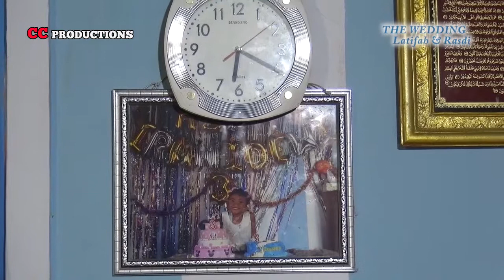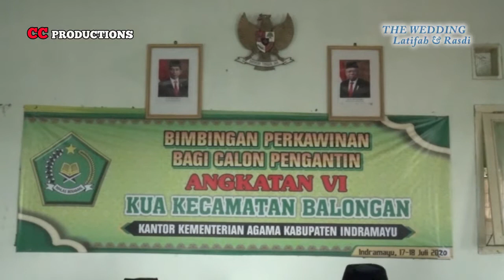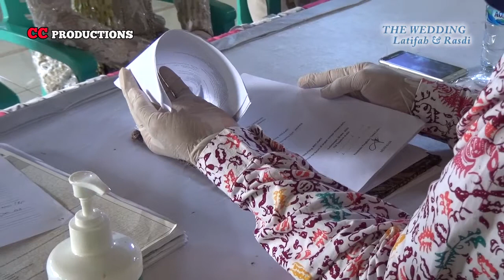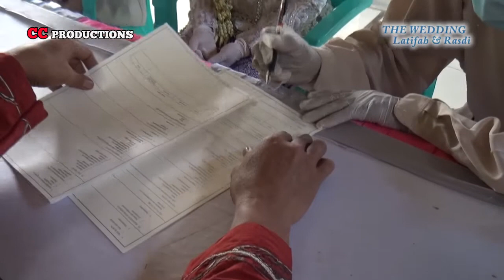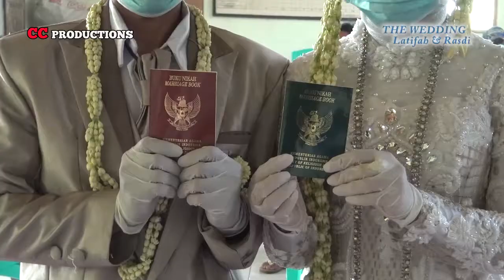WEDDING PERNIKAHAN LATIPAH DAN RASDI // SENIN 01 JUNI 2020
DIDOKUMENTASIKAN OLEH VIDEO CC PRODUCTIONS // ALAMAT DESA LOMBANG BLOK RAWA // KEC JUNTINYUAT KAB INDRAMAYU